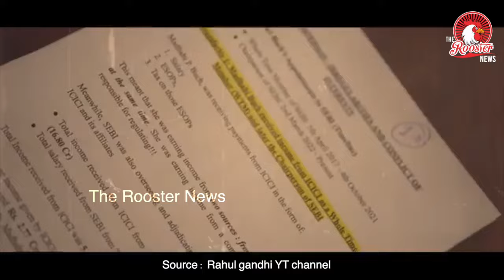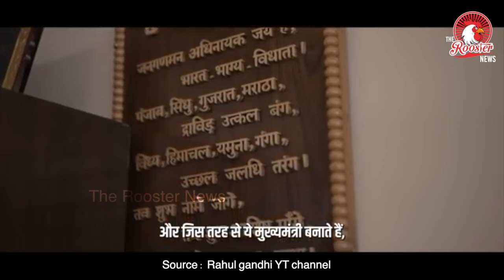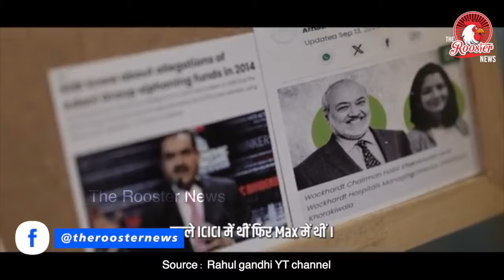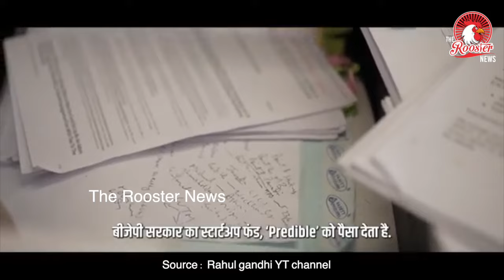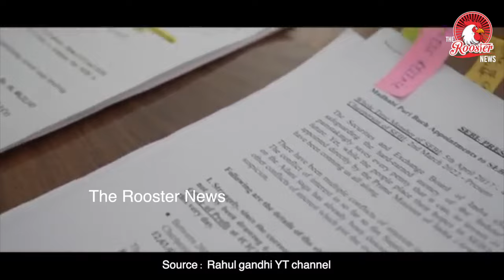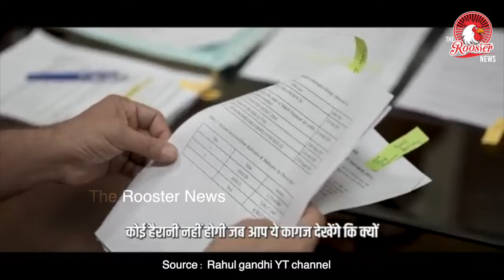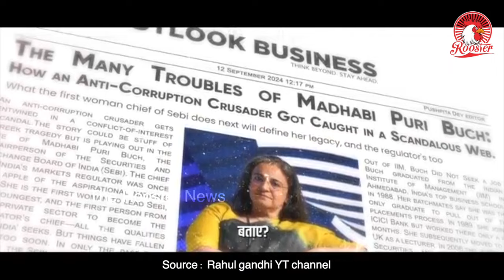Rahul Gandhi's Bold Attack on SEBI Chief Madhabi Buch & Adani: Video with Pawan Khera"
In this video, we delve into the alarming rise of cronyism in India, examining how institutional collapse has stifled competition and innovation. Discover the challenges faced by small and medium businesses, including regressive tax systems and limited access to capital.

We’ll also take a closer look at the Madhubi Buch scandal, a striking example of how corruption and malpractice have infiltrated the very institutions meant to protect the interests of common Indians and their investments.

Independent journalism that speaks truth to power and is free of corporate and political control is possible only when people start contributing towards the same. THE ROOSTER NEWS has been in operation since 15 OCT 2017 and it has been a completely voluntary effort from the beginning till date.

To continue and expand this endeavor, we looking for your support.